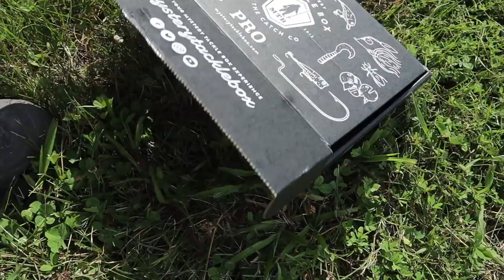my biggest disappointment...